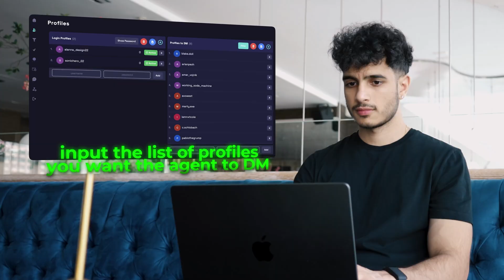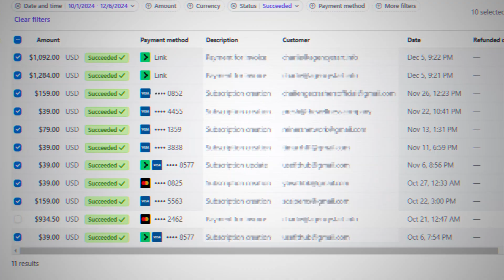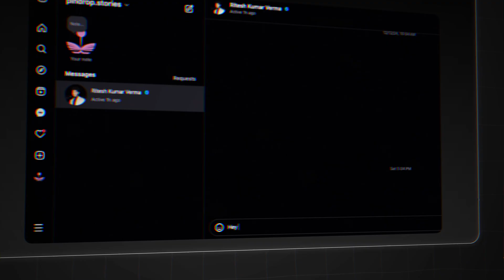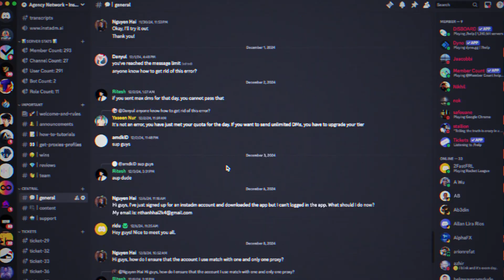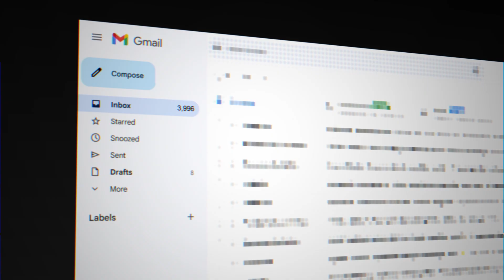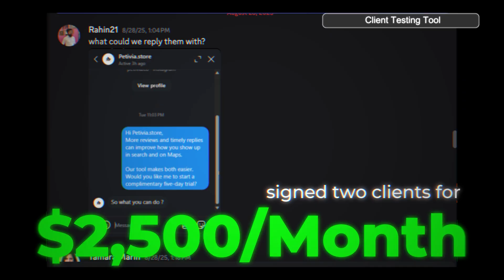My AI App Got Ranked #1 on Google (complete accident)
Chapters:
00:00 - Agenda
00:25 - Don't make this mistake
00:41 - What is my AI Agent
1:40 - Free market validation
1:55 - How did i build this tool
2:55 - How I scaled to $2,000/mo
3:16 - My first user
3:25 - Breakthrough
3:50 - How I got #1 on Google
5:30 - How I have been scaling

My ai agent got ranked #1 on Google (and made $12,000)